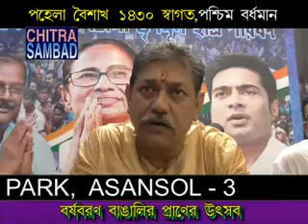CHITRA SAMBAD West Bengal, Happy-Bengali-1430 NewYear, Asansol, Paschim Bardhaman W.B